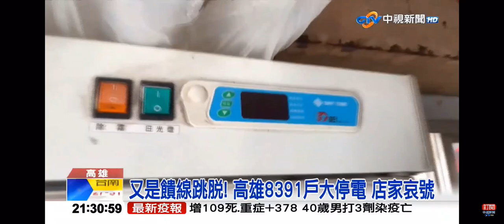2022-06-13中視2100整點新聞-高雄8391戶大停電! 店家哀號 剪頭髮＂移到騎樓＂